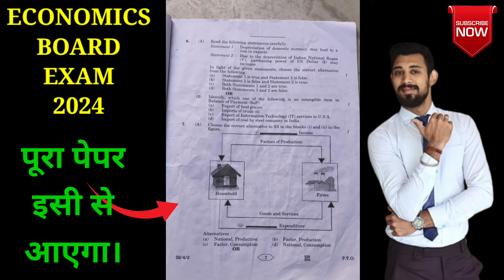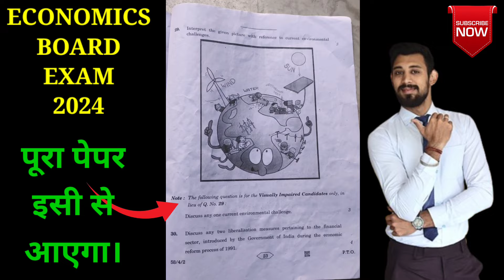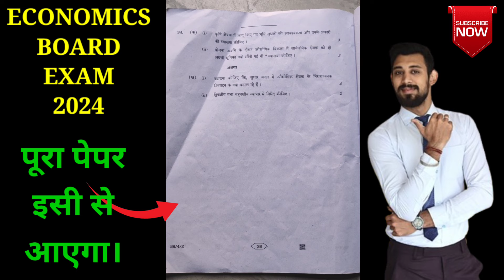Economics Class 12 Most Expected Questions | Economics Class 12 Important Questions 2025|CBSE BOARD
economics class 12 important questions 2025

class 12 economics important questions 2025
class 12 economics chapter 2
class 12 economics one shot
class 12 economics money and banking
class 12 economics chapter 1 indian economy on the eve of independence

most important questions economics class 12
most important questions economics class 12th
most important questions for class 12 economics board exam 2025
most important topics economics class 12
most important questions of indian economics class 12
most important questions for class 12 economics mp board exam 2025
class 12 economics rural development most important questions
class 12 economics chapter 2 most important questions
nios class 12 economics most important questions
class 12 economics most important questions in hindi
class 12 economics mid term most important questions

rajat arora class 12 economics government budget and the economy
rajat arora class 12 economics environment and sustainable development

sunil panda economics class 12 determination of income and employment